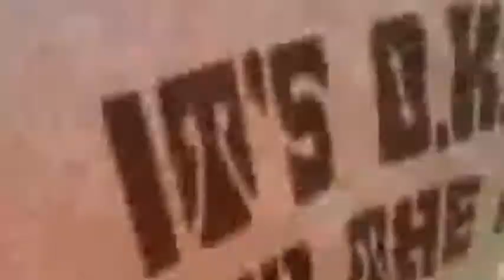roardi crema apoyando al leon